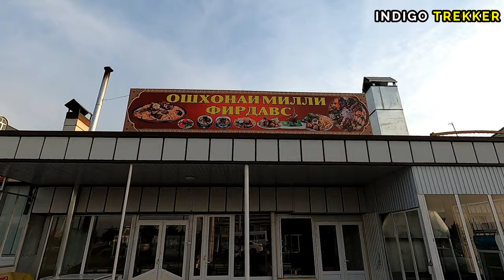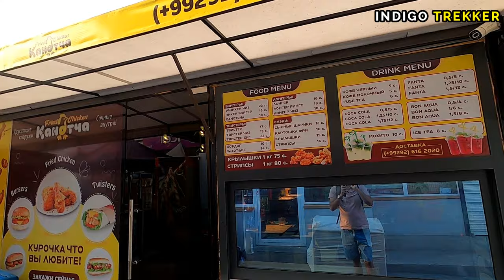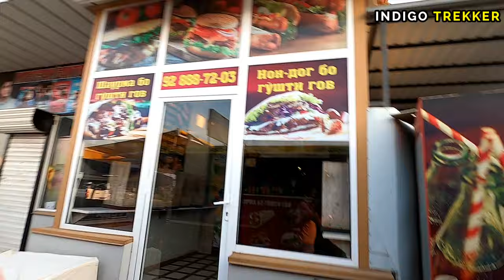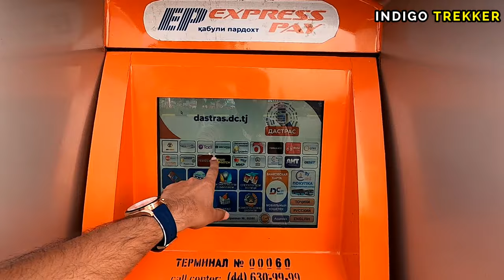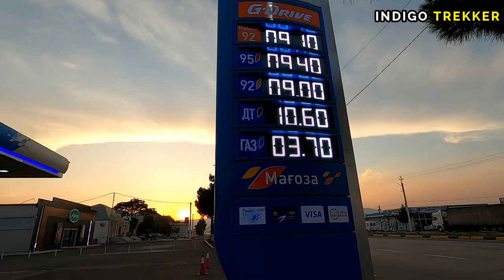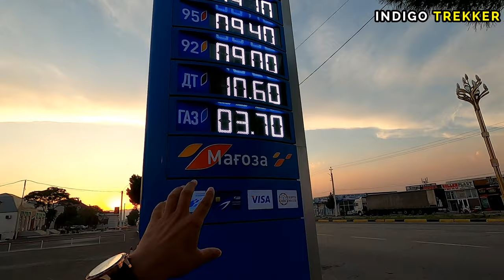First Day in TAJIKISTAN - Central Asia's Poorest Dictatorship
Welcome to  an eye-opening journey through the heart of Arabic Beautiful Country Tajikistan which has the most beautiful women in the world!! In this immersive Hindi travel vlog, I will Unveiling Tajikistan: Central Asia's Complex Reality" and will share my initial encounters and First Day in TAJIKISTAN Country experience which is facing Central Asia's Poorest Dictatorship. Through this Tajikistan Travel Vlog, I invite you to share in my awe and wonder as I uncover the many facets of Tajikistan, from its bustling urban centers to its remote mountain villages. Join me on this unforgettable journey as we discover the true essence, History and culture of Tajikistan together.

Don't miss out on this inspiring and enlightening adventure!

**This Video is also available with English & Other Language Subtitles / Caption**

Chapter :
00:00 - First Day in TAJIKISTAN
01:30 - What is Tajikistan and where is it located?
02:30 - First Impression of Tajikistan
03:00 - Tajikistan Khujand
03:30 - History and culture of Tajikistan
05:00 - Facts About Tajikistan in Hindi
06:00 - Amazing Facts of Tajikistan
08:00 - Life in TAJIKISTAN
09:30 - HOW TAJIKISTAN TREATS AN INDIAN TOURISTS
14:00 - HOW TAJIK GIRL TREATS AN INDIAN TOURISTS
14:30 - How Expensive is Tajikistan
16:10 - World's Poorest Country  - Tajikistan Khujand
17:00 - How cheap is Tajikistan
19:00 - Geography TAJIKISTAN
21:00 - Tajikistan vlog hindi
21:30 - Tajikistan vlog indian
22:00 - Travel To Tajikistan | Tajikistan Travel Vlog
23:50 - Indian in Tajiskistan

🎥 Watch, share, and embark on this epic Tajikistan journey with me! 🌟

1: First Impression of Tajikistan 🇹🇯 | The most beautiful women Country

📌 Video Related Topic :
First Impression of Tajikistan country
This country has the most beautiful women! Solo travel Tajikistan 🇹🇯
First Impression of Tajikistan 🇹🇯😍| Uzbekistan to Tajikistan Border crossing
First Day in TAJIKISTAN
TAJIKISTAN First Impression - Central Asia's Poorest Dictatorship
Life in TAJIKISTAN - The Land of Beautiful Women and Vibrant Culture
Tajikistan the strangest country // Tajikistan Sabse Aajeeb Desh
LIFE IN THE VILLAGES OF TAJIKISTAN
Where to Stay Tajikistan | Complete Travel Guide and Tajikistan Travel Tips
Reasons Why You Should visit TAJIKISTAN in 2023 🇹🇯
Travel To Tajikistan | Tajikistan Travel Vlog
People of Tajikistan
BECAME A CELEBRITY IN TAJIKISTAN
This Is How They Treat Tourists In Tajikistan 🇹🇯

tajikistan vlog
tajikistan vlog hindi
tajikistan vlog indian
tajikistan food
tajikistan village life
tajikistan marriage
tajikistan travel vlog
tajikistan language
tajikistan tourism
tajikistan country
tajikistan city tour
tajikistan city
tajikistan country in hindi
tajikistan capital city
tajikistan country tour
tajikistan culture
tajikistan capital
tajikistan village life
tajikistan nightlife
tajikistan dance
tajikistan tour
tajikistan travel
tajikistan travel vlog
tajikistan tourist places
tajikistan train
tajikistan traditional dance
dushanbe tajikistan
dushanbe
dushanbe vlog
dushanbe nightlife tajikistan
indian in tajikistan
indian in tajikistan vlog
tajikistan geography
Tajiskistan People
Tajiskistan women
Tajiskistan city
tajikistan girl vlog
tajik girls
dushanbe tajikistan girls
tajikistan country girl